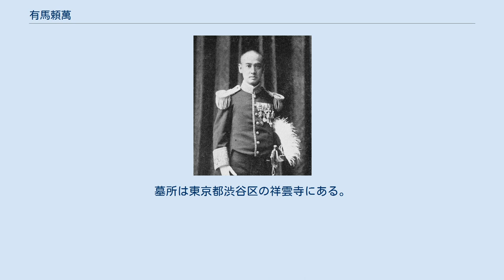有馬頼萬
有馬頼萬 有馬 頼萬（ありま よりつむ、元治元年6月15日（1864年7月18日） - 昭和2年（1927年）3月21日）は、日本の華族（伯爵）。
 旧筑後国久留米藩主・有馬家の第14代当主。
昭和期の政治家で日本中央競馬会理事長を務めた有馬頼寧は子。
 元治元年（1864年）6月15日、久留米藩最後の藩主・有馬頼咸の子として生まれる。
母は側室・金田ミヨ。
幼名は和之助といった。
 明治10年（1877年）3月26日、病弱な兄の13代当主頼匡に代わり家督を継承し、4月に従五位に叙せられる。
 明治17年（1884年）2月、宮内省式部職御用掛として出仕する。
同年7月、華族令の公布にともない、伯爵の爵位が与えられた。
明治19年（1886年）9月に宮内省を辞し、義兄にあたる小松宮彰仁親王とともに欧米諸国を歴訪した。
 明治24年（1891年）9月、大久保利通が主導する士族授産の一つ国営安積（あさか）開拓へは、明治4年（1871年）の久留米藩難事件で処分された者たちが中心となって入植し、久留米開墾社を組織して一致団結して開墾に当たっていた。
有馬家も支援を求める開墾社へたびたび援助していたが、先年開墾地無代払い下げを受けたのを期に開催された開墾成功式に出席し、労をねぎらっている。
 明治39年（1906年）、有馬家育英部を設置し、初代総裁となった。
ブリヂストン創設者の石橋正二郎や政治家の石井光次郎はこの育英部の支援を受けて学び、戦後壊滅状態となった育英部を有馬頼義ともに有馬育英会として再興している。
 大正7年（1918年）7月、従二位に昇った。
 昭和2年（1927年）3月21日没、享年64。
墓所は東京都渋谷区の祥雲寺にある。
 有馬頼多に関するカテゴリ: